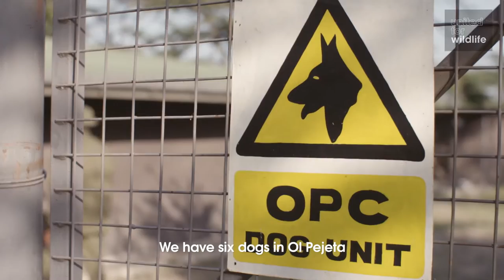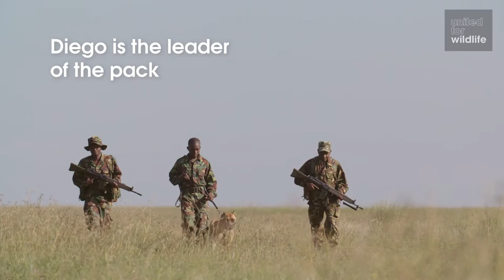A ranger's best friend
Ranger dogs are such an important part of conservation, to many teams in the field they are integral to tracking and capturing poachers. Dogs are not only man's best friend but a ranger's best friend too!

Filmed at Ol Pejeta Conservancy
By Black Bean Productions